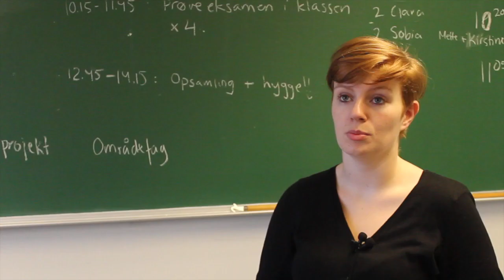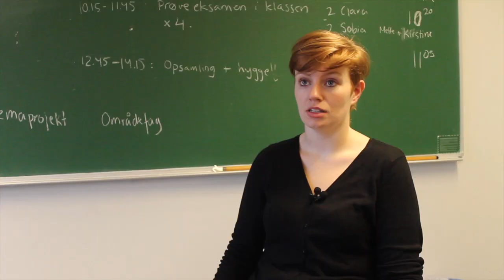Lena fortæller om pædagoguddannelsen på UCC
Lena fortæller om at være pædagogstudernede på UCC Sydhavn.